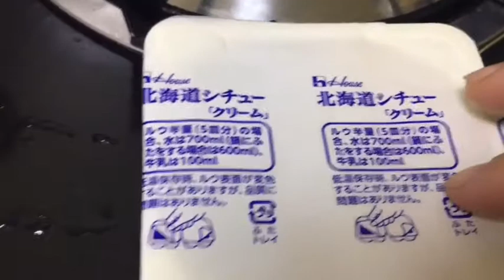MY DAY-OFF COOKING TIME 🤗👩‍🍳